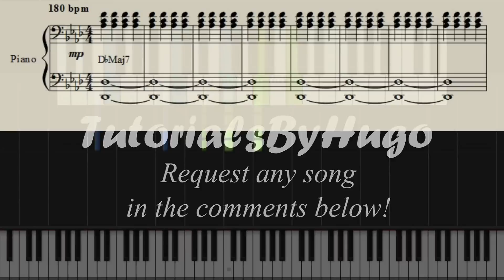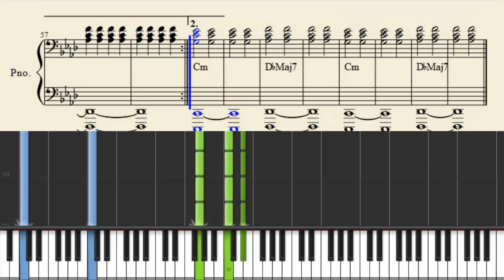Fall Out Boy - Golden - Piano Tutorial + Sheets